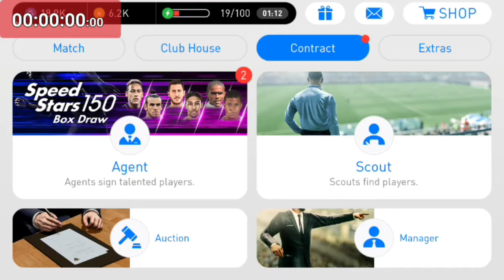Gold pack opening Week 3 Pes 2018